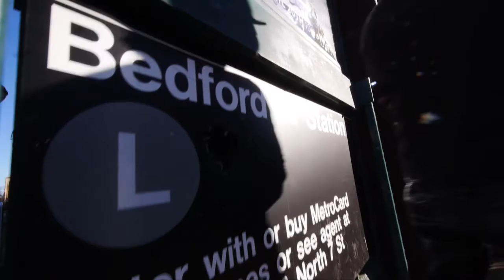WALK WITH ME - Global Media Project (TEASER) 2015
Farrelli spits dynamic lyrics for a new global multi-media collaboration between WILLiFEST and UHETV Networks and Film Division. | Executive Producers: Peter Gordon/Shirley J. Burris | Producer/Director: Robin C. Adams